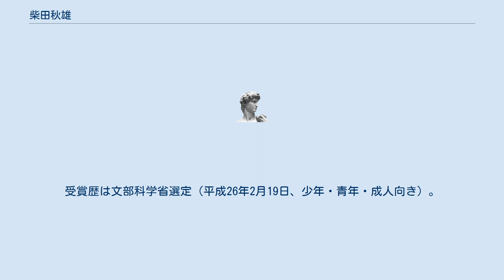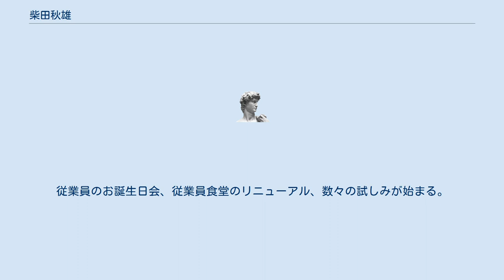柴田秋雄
柴田秋雄（しばた あきお、1942年11月6日 - ）は元ホテルアソシア名古屋ターミナルホテル（JR東海子会社）の代表取締役専務総支配人。
 ホテルアソシア名古屋ターミナルホテルは1974年（昭和49年）11月28日から2010年9月30日までの36年間営業していた東海旅客鉄道（JR東海）系列のホテル。
 名古屋駅に直結したこのホテルは、その利便性から創業以来、多くの人々に親しまれてきた。
 バブル崩壊後は、駅前の再開発で、周辺には巨大ホテルが立ち並び、客足は遠のき、4期連続の赤字になるほど経営悪化した。
その負債総額は8億円にものぼった。
この責任でホテル幹部は総辞職。
そんな中で、人員削減に成功した柴田が総支配人の座を任されることになった。
カフェ・ジンシアーヌなどのホテル内装デザインは世界的建築家と呼ばれたベント・セヴェリンが担当した。
 2000年9月の集中豪雨で駅で帰宅できず立ち往生している人々にロビーやレストランを解放し、避難所として提供した。
その後、新聞記事で「真心」ホテルNo.1と呼ばれた。
 2001年に経営は赤字脱却した。
 2007年9月、ホテルで飲食した客8名が食中毒の症状を訴えたため、1週間営業停止となった。
名古屋市では食中毒の患者の数が10名以下場合公表の義務はなかったが、マスコミに食中毒が起きたことを発表した。
 2010年9月30日付けで運営会社の名古屋ターミナルホテル株式会社は解散した。
 2014年2月、ドキュメンタリー映画『日本一幸せな従業員をつくる!～ホテルアソシア名古屋ターミナルの挑戦～』公開。
その後、この映画は文部科学省選定（平成26年2月19日、少年・青年・成人向き）。
 2015年11月19日、フジテレビ『奇跡体験！アンビリバボー 倒産寸前ホテルが奇跡の復活★日本一心温まるおもてなし』でオンエア。
 同じ「志」を持った様々な業種の人たちが集まり、世の中をより良くするために共に活動をしている会。
家族の絆、社会の絆、会社の絆が失われつつあるこの時代、自分たちにできることは何かを考え、活動を通して社会に働きかける。
 元ホテルアソシア名古屋ターミナルの総支配人である柴田秋雄が理事長を務める。
理事長の講演会は、「絆」「ご縁」「ふれあい」の大切さを感じる内容で、参加者からは、もっとも企業が大切にしなくてはいけないこと、また、人として大切なことを学べると、講演の依頼が日を追うごとに増え、全国に広がっている。
 柴田秋雄 講演活動 （年間24回）※ 2014年度は104回開催 柴田塾 アソシア志友舘おもしろ学校（年間7回） 一語一笑セミナー（年間6〜8回） ドキュメンタリー映画「日本一幸せな従業員をつくる」〜ホテルアソシア名古屋ターミナルの挑戦〜 自主上映推進活動 特別課外授業など 柴田秋雄著「ホテル再生物語」の販売 柴田秋雄著「日本でいちばん心温まるホテルであった奇跡の物語」の販売 柴田秋雄著「日本でいちばん幸せな社員をつくる」の販売 講演会DVDの販売 画家南正文氏の画集「ふりかえってみれば…」の販売。
 ドキュメンタリー映画「天から見れば」 自主上映推進活動 シンガーソングライター 明日香 ブログ本の販売 アソシア志友館グッズ（カレンダー）の販売 会員の交流会など ドキュメンタリー映画『日本一幸せな従業員をつくる!～ホテルアソシア名古屋ターミナルの挑戦～』は2014年2月公開。
このホテルが幕を閉じる瞬間に立ち会うまで撮影された。
受賞歴は文部科学省選定（平成26年2月19日、少年・青年・成人向き）。
 偶然にも、映画上映会で岩崎靖子達撮影チーム全員が、このホテルがなくなる10日前に来ていた。
そこで会った柴田の話に興味を持ったスタッフによって、撮影した。
最後の2日間も撮影して、柴田にプレゼントするつもりだったが、こんなホテルがあることを多くの人に伝えたいという思いから、彼と相談して3年を経て映画にした。
 名古屋駅前の老舗ホテルは、４期連続の赤字を出していた。
経営陣の退陣、新たな総支配人に選ばれたのは、柴田秋雄。
長らく労働組合の役員を務めた柴田は、再建に乗り出す。
しかし、実行した再建策は、リストラでも、成果主義導入でもなかった。
従業員が参加して、経営理念をつくり、みんなで合宿して夜を徹して夢を語り合い、夢は「日本一幸せな従業員をつくる」こと。
従業員のお誕生日会、従業員食堂のリニューアル、数々の試しみが始まる。
 キ...